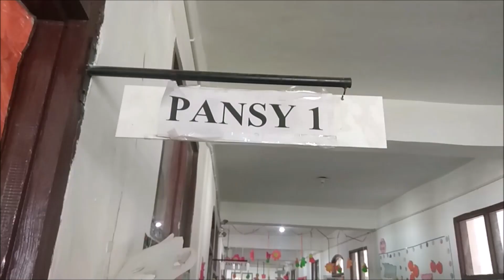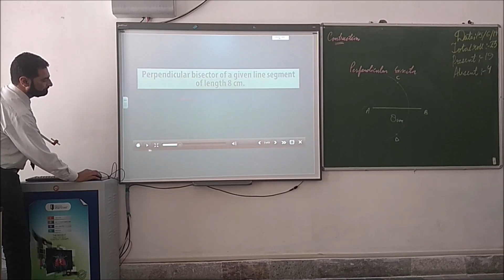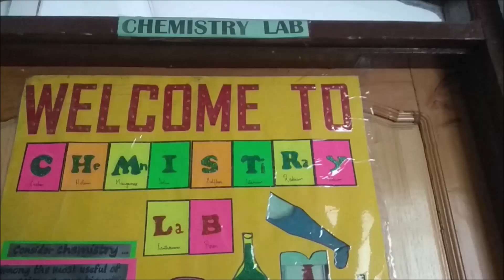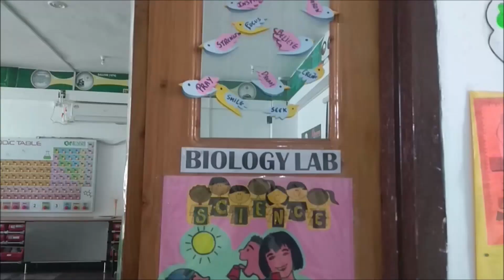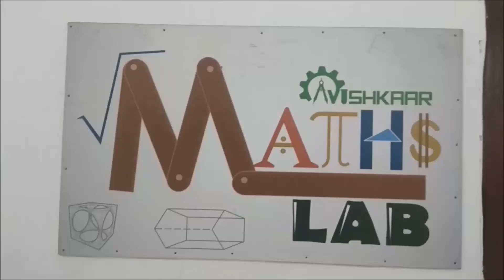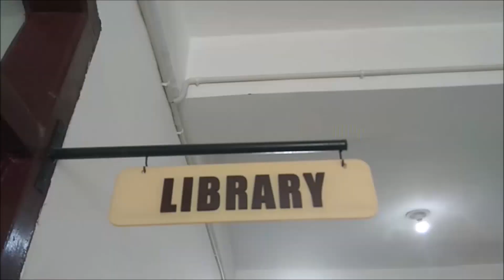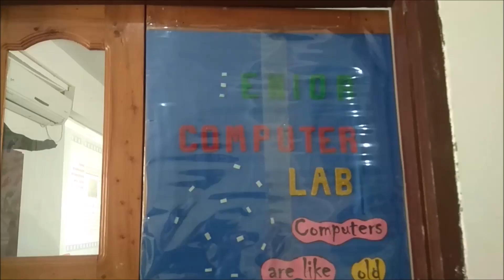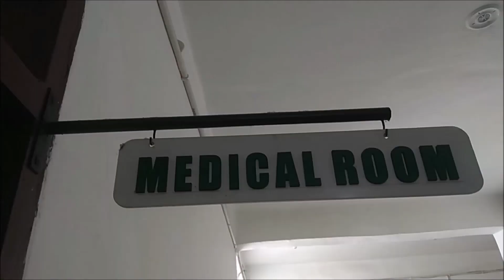G D Goenka Public School, Srinagar